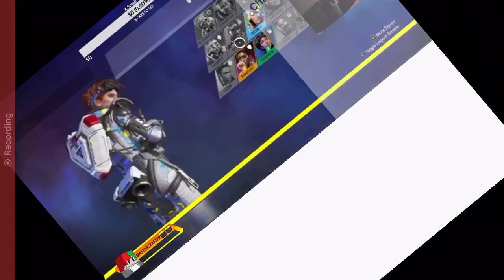IN SHIELA WE TRUST | APEX SEASON 10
Hey Crafters Ma5ter Here!~